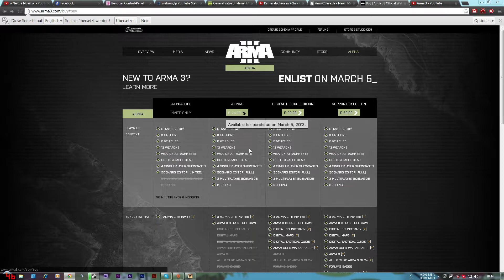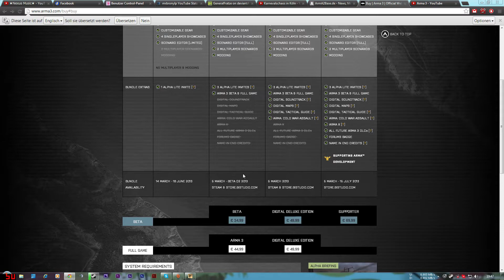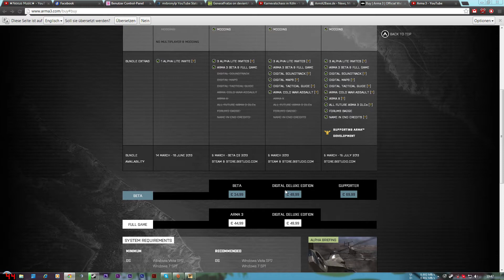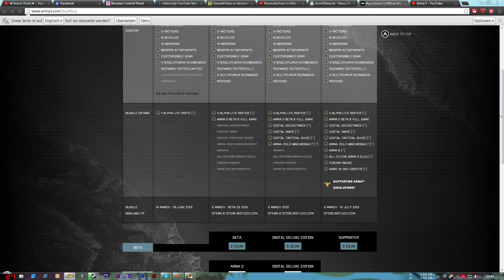Arma 3 News + die verschiedenen Versionen